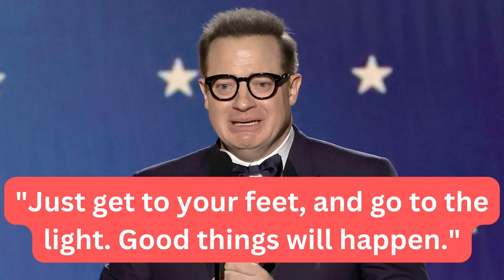COHS WPTV - 01/17/23